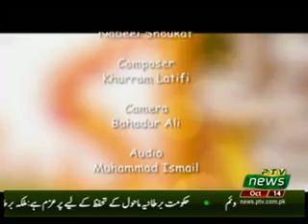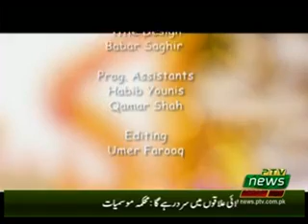HAR DIL BOLAY PAKISTAN 14 10 2019